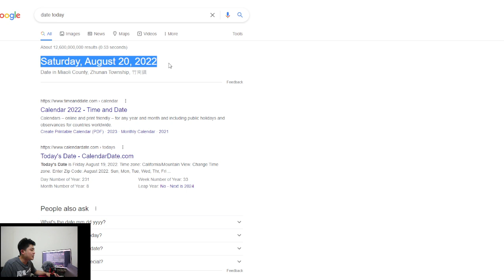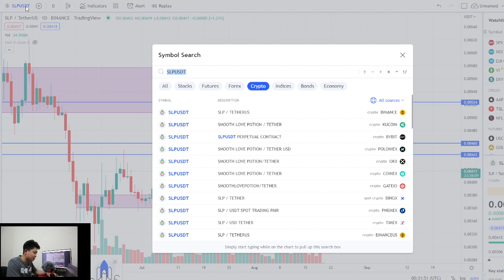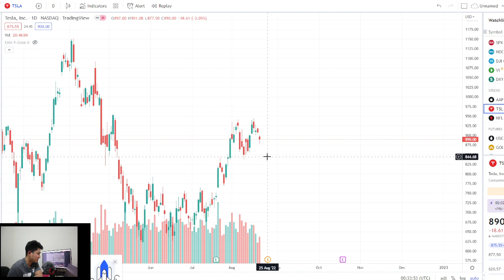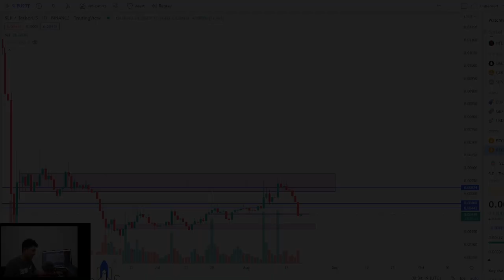SLP Price Update August 20, 2022 Analysis Paralysis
Walang Preno Buhos Hangang Talampakan

Gusto mo ng Extra Income na walang Puhunan Laway lang at Sipag? Dont Worry✅Hindi to Networking E-Commerce Business to Sipagan mo lang mag Post ng Product mo:
👉 Involve Asia 🏪